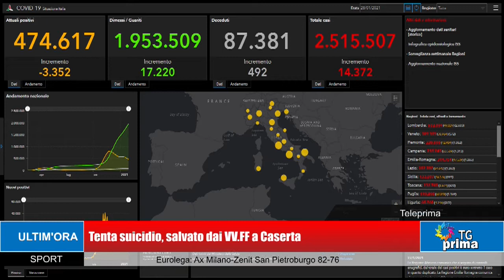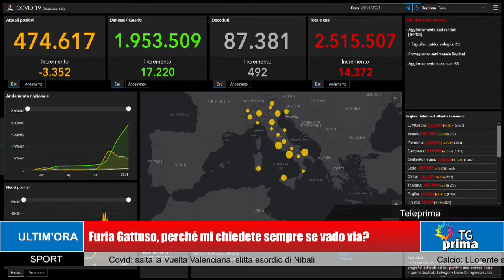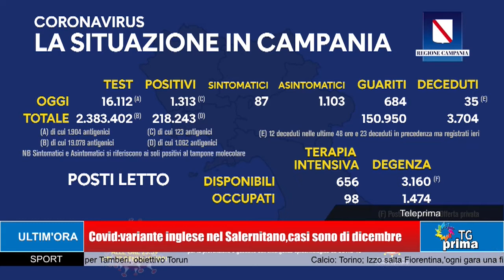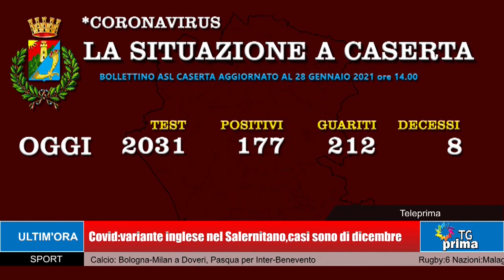TG Prima Ore 13:30 (29-01-2021)